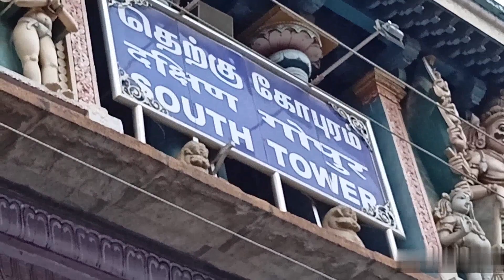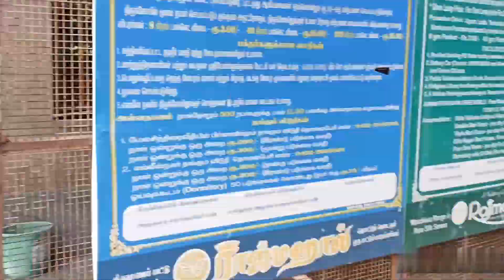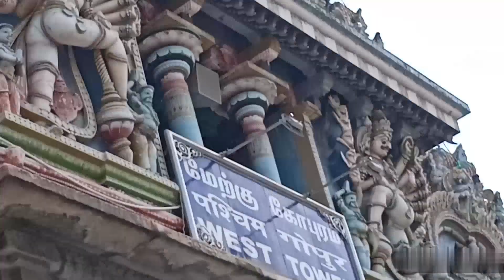Madurai Meenakshi Amman Temple | মাদুরাই মিনাক্ষী মন্দির | Minakshi Temple | South India Tour